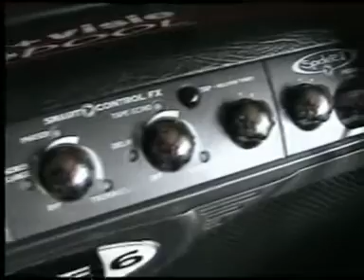gear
just for the curious people ^^